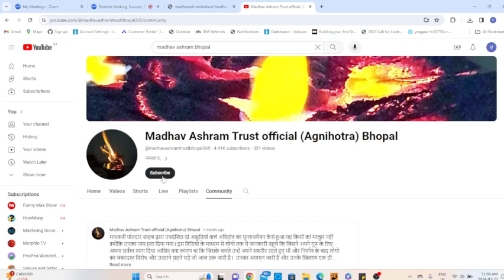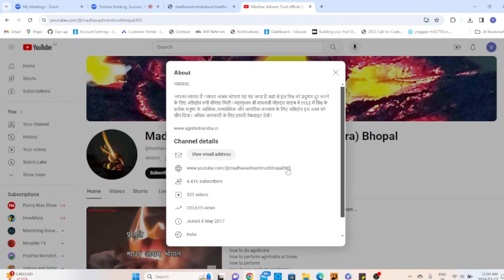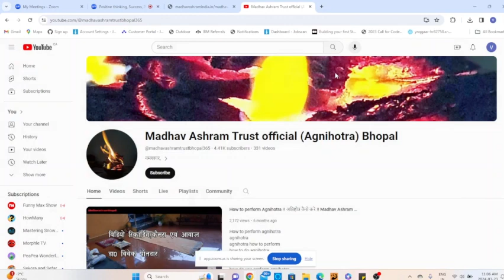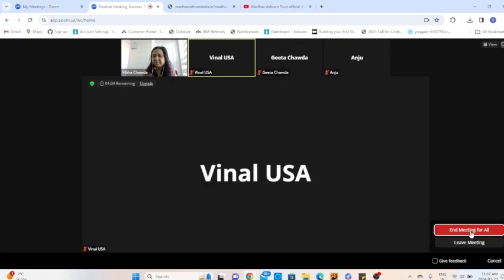Agnihotra Canada US